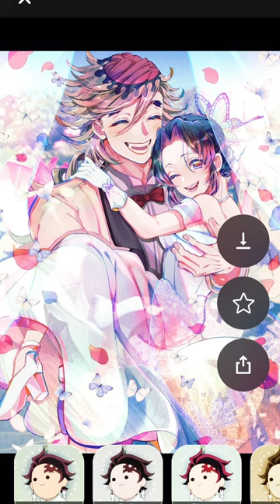January 20, 2024